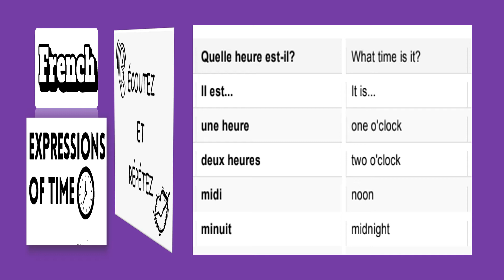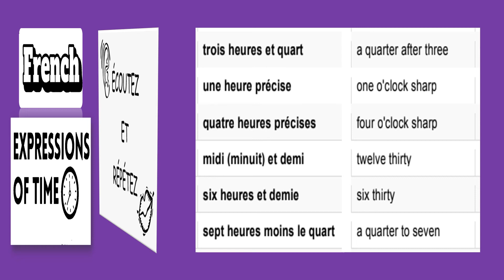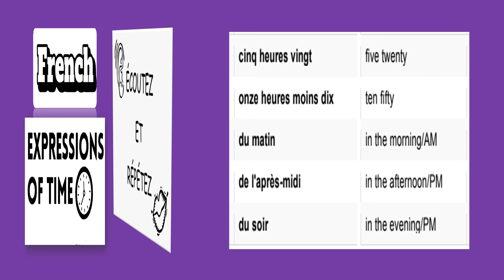FRENCH 1 - LESSON 11 - TIME EXPRESSIONS IN FRENCH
TIME EXPRESSIONS IN FRENCH